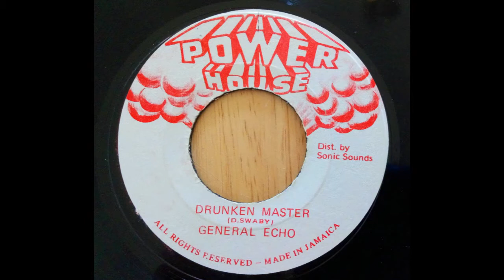General Echo * Drunken Master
Power House